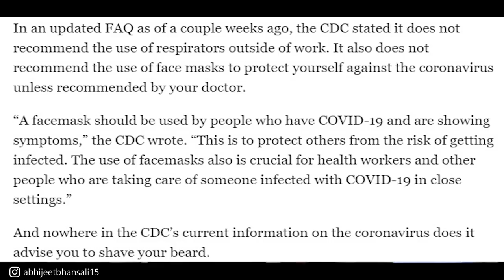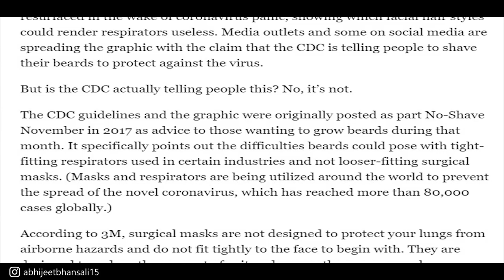Should You Shave Your Beard During These Times? | Bearded Chokra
Should you believe the news and web articles telling you to shave or trim the beard?

This channel hosts content that is paid as well as unpaid. All paid content is always disclosed to its viewers in the video or in the description section.